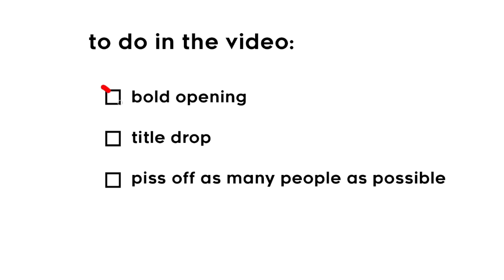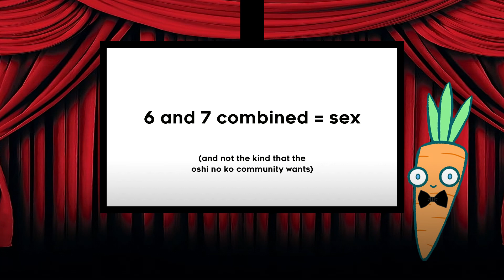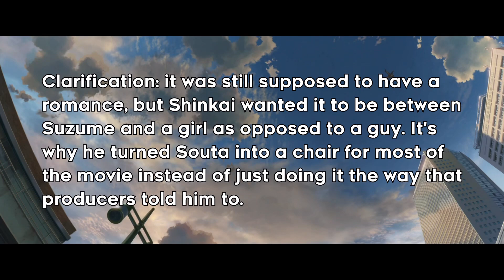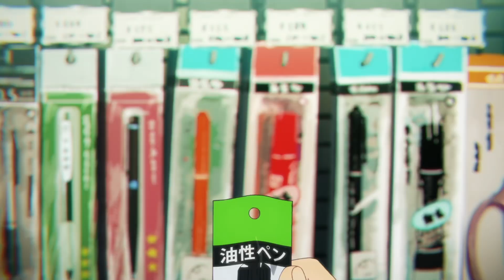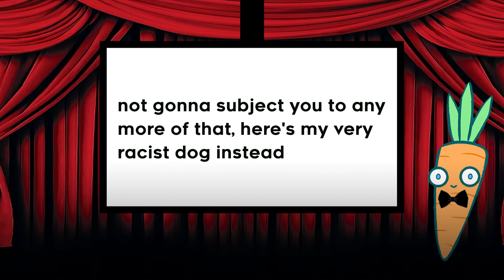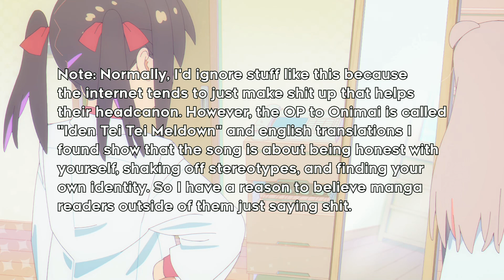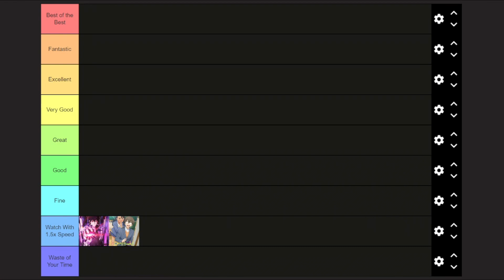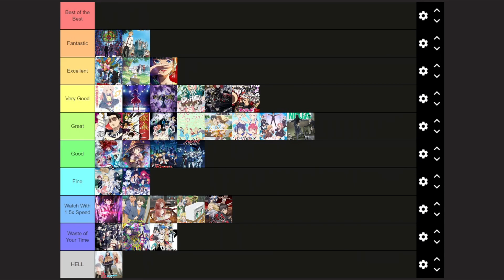Anime in 2023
Least late carrot video but it's okay because I'm on the "whenever" schedule now. Anyway, quite happy with how this video turned out, especially visually. But audio wise, I am a bit frustrated. I had a folder of ~40 tracks I just listen to as background but as I found out, the vast majority just gets my video blocked from being viewed worldwide. So the tracks that didn't get me blocked worldwide I had to reuse like 3 or 4 times throughout the video. I'm sure it doesn't really matter to people watching and it's one of those issues that I'm aware of because I'm the one that made the video. Guess I'll spend some time collecting music that is not autoclaimed for next time.

0:00 Intro
0:50 Worst Characters of the Year
3:54 Best Characters of the Year
6:51 Favorite Episodes of the Year
8:56 Battle Shonen of the Year
15:05 Movies of the "Year"
18:16 Openings of the Year
21:34 Various Bad Anime of the Year
28:46 Top 10 Anime of the Year
41:51 Tier List of Every 2023 Anime I watched